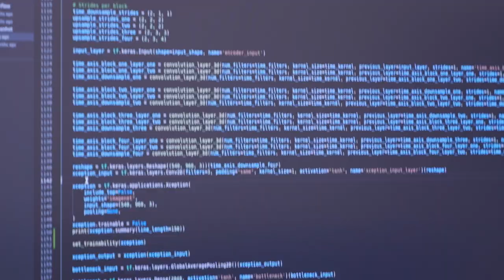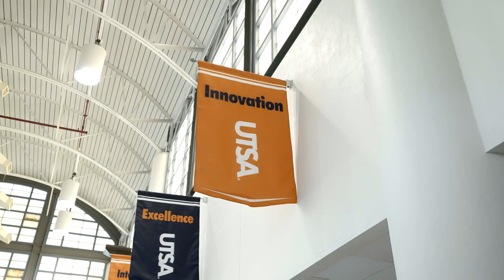Data Analytics Center - UTSA Carlos Alvarez College of Business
Learn about the Data Analytics Center at the UTSA Carlos Alvarez College of Business, which provides end-to-end data solutions for academic and industry partners.